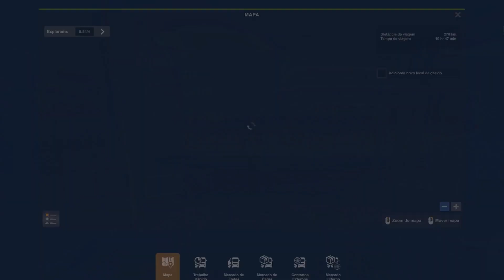VIAGEM ESPECIAL CENTÉSIMO EPISÓDIO - Euro Truck Simulator 2 #100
Meu PS4

Meu PC

I5-8265U

Placa de vídeo Geforce Mx 110

8 Gb de RAM

SSD 256 Gb PCIe Nvme